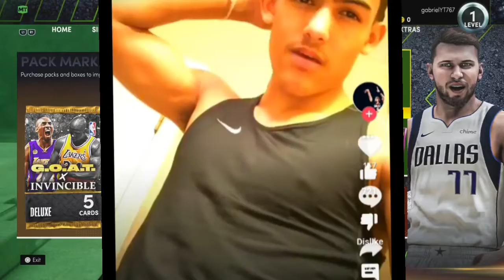no money spent #1